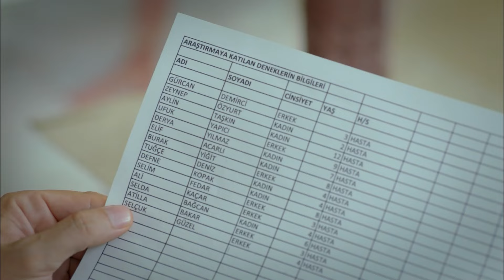Çağla'nın Aşkına Sahiplenici Tutuşu - Sana Bir Sır Vereceğim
Çağla, Tilki'nin peşini bırakmamakta kararlı. SANA HASTAYIM ANLASANA

Yeni evlerinde farklı bir hayata merhaba diyen Mehmet , Sevgi ve çocuklar için bu duruma alışmak biraz zaman ister. Tilki , Aylin, Gürcan ve Zeynep’in  artık okul hayatı başlamalıdır. Bunun için hem ev sahipleri ve aynı zamanda meraklı komşuları  Reyhan bu konuda yardım eder.  Bu demektir ki, çocuklar için sahte kimlik ve düzenlenmiş belgelere ihtiyaç vardır.  Sevgi bu işi hemen yapmak için harekete geçerken, Mehmet her zaman ki gibi olaya korkak bir gözle bakar ve bu yüzden tutuklanacaklarını düşünür.

YAPIM: SCOR FİLMS
YAPIMCI: SELİM ERKUL & CEMAL OZAN ÇAM
YÖNETMEN: CEVRİYE DEMİR
SENARYO: ETHEM ÖZIŞIK
UYGULAYICI YAPIMCI: FİKRET SOĞANCI
MÜZİSYEN: MAGİCPOST & İNANÇ SEVER & VOLKAN AKMEHMET